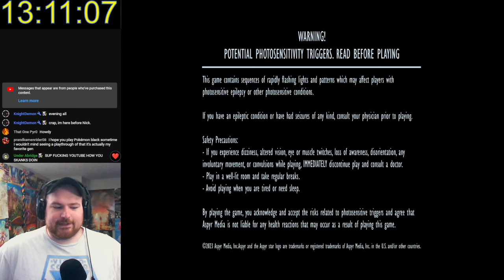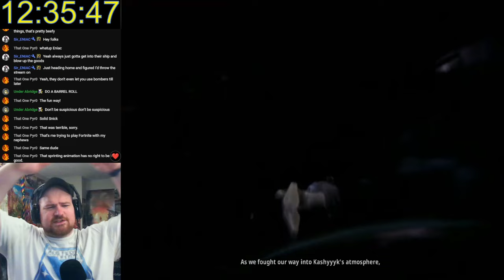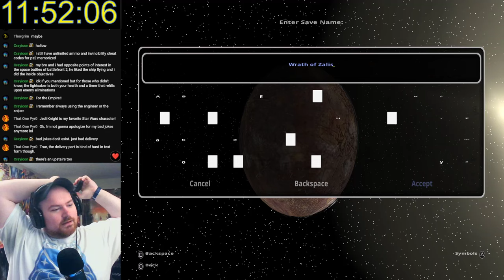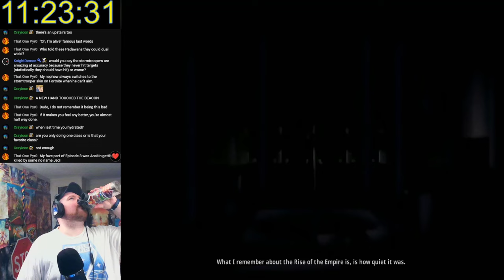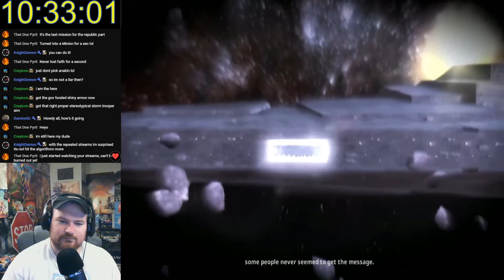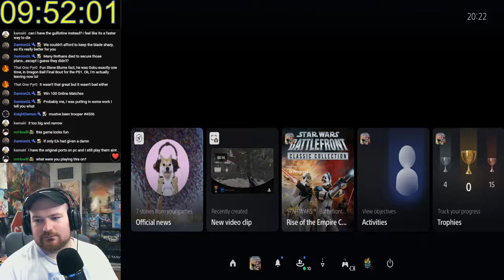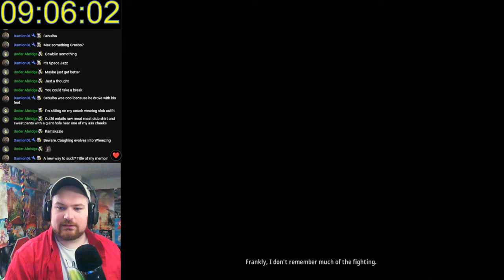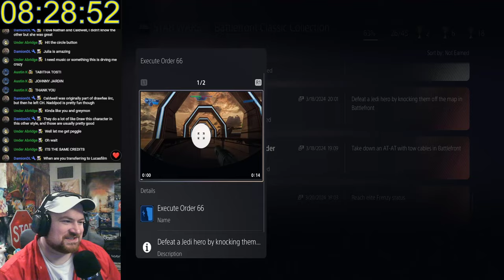Star Wars Battlefront 2 - Full Campaign - This Campaign is Awful